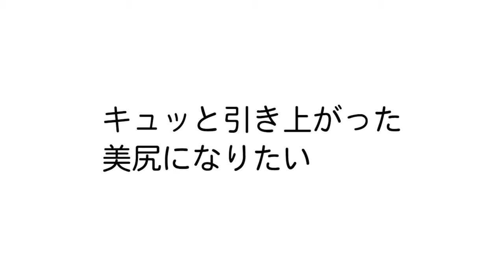「キュッと引き上がった美尻になりたい」MAQUIA10月号 特別付録 美セレブくびれチューブ